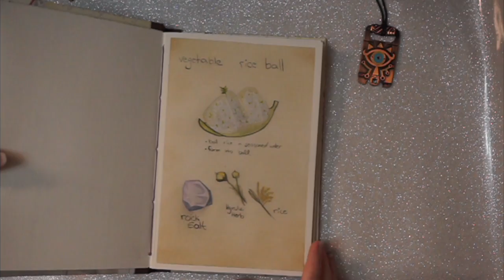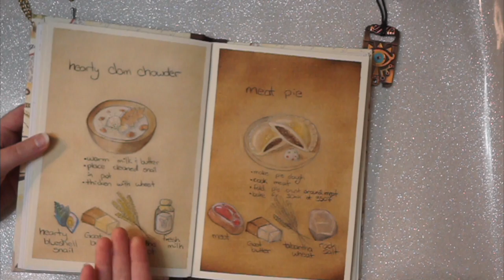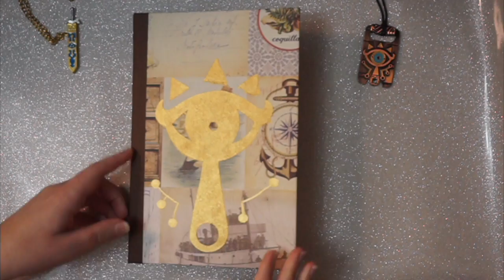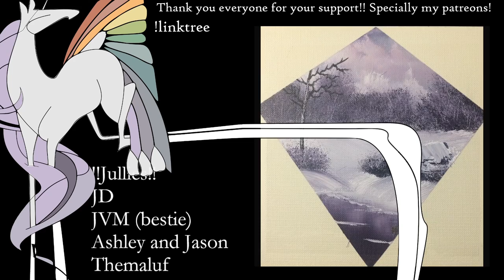Illustrated hyrulian cookbook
I painted all of these for Huvemember which is a painting a day everyday for the month of november. I am actually a HUGE legend of zelda fan as mentioned before. I used a thin oil painting technique to paint these and did them all live on twitch. This book is NOT FOR SALE! its mine. but if you do like it, i have other artwork for sale in my etsy shop which you can check in the link below